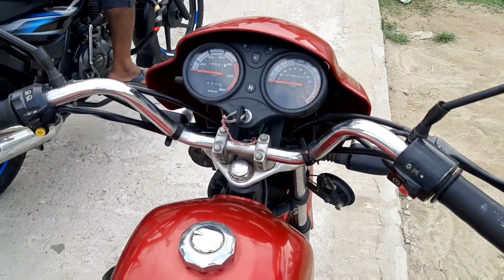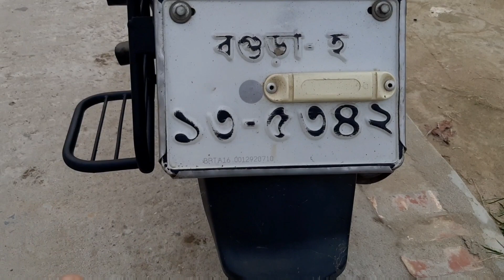ইদ অফারে বাইক।Second hand bike Dayang AD 80s Price in Bangladesh 2020। Alamin Vlogs